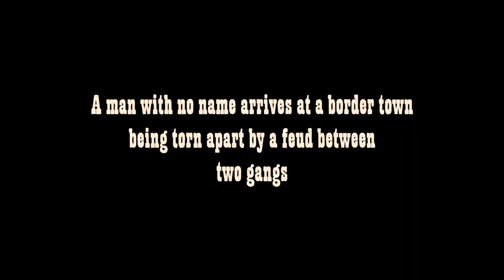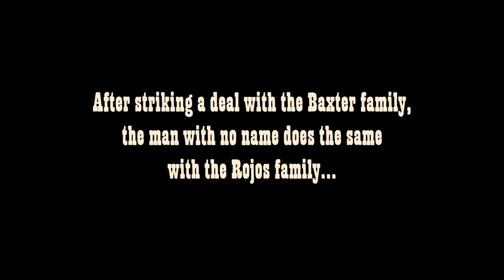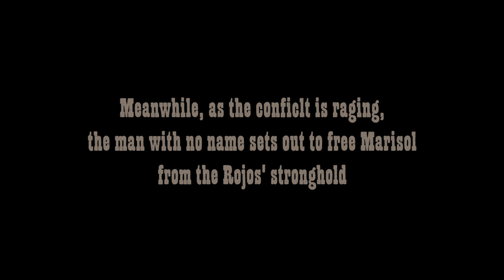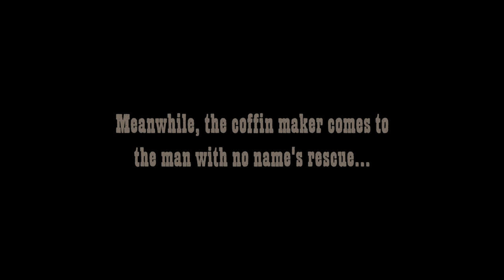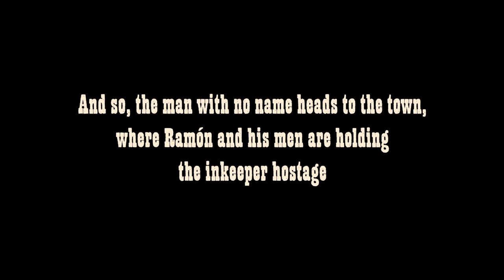PLAYMOBIL - FOR A FISTFUL OF DOLLARS (Stop-Motion Short)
Directed By Federigo Enriques
Voices By Jamal Hasan
A Short Film based on Sergio Leone's 'For a Fistful of Dollars'